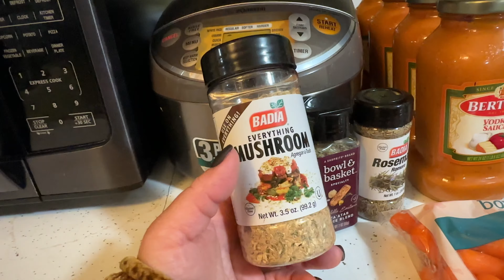Grocery Haul | Zaatar Spiced Vegetables & Chicken Parm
Went on a late night grocery as we do sometimes. Made a delicious dinner out of some of the groceries we bought. Stretched out a meal by adding bread crumbs to the chicken (parmigiana) serving it with pasta and tasty zaatar spiced baked vegetables. Fairly quick dinner if you're making a smaller batch. Below is the zaatar spice that goes well with vegetables, either baked or fresh.

(Boston Trip where I ate the delicious bagel with zaatar spice).